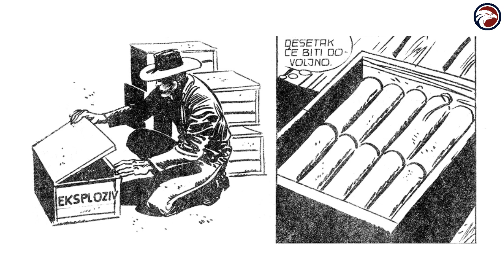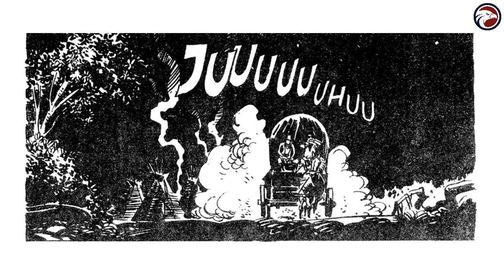KEN PARKER Prajsova čast ► CLASSIC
Zagor, debitirao je na kioscima 1961. godine zahvaljujući ideji mladog scenarista Guido Nolitta pseudonim Sergio Bonelli i crteži vrlo dobrih Gallieno Ferri. Zagor, nakon Tex je dakle najdugovječniji lik Izdavač Sergio Bonelli. Iako zapadnjački žanr više nije u modi i ovaj lik nije opustošen, kao što se dogodilo 70-ih, Zagor ostaje lik koji i dalje uspijeva fascinirati nove generacije, jer ga se ne može katalogizirati u točno definiranom žanru.

Videos su napravljeni za ocjenu stripa